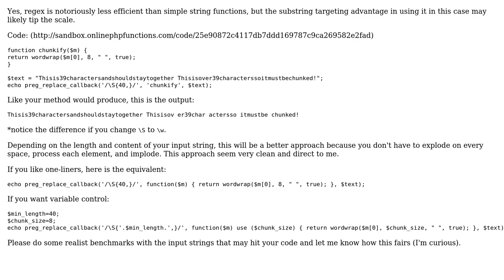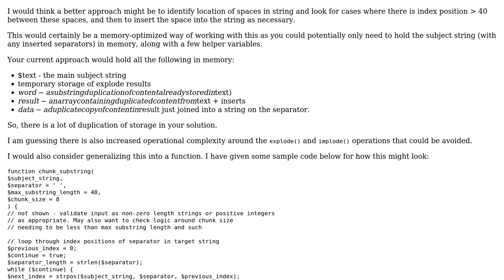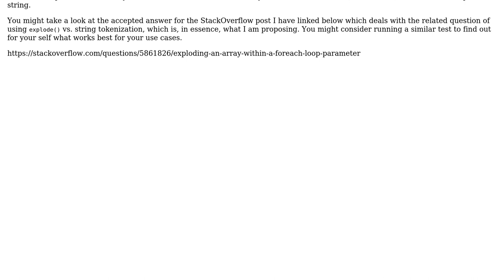Split words that are too big (2 Solutions!!)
Split words that are too big

With thanks & praise to God, and with thanks to the many people who have made this project possible! | Content (except music & images) licensed under CC BY-SA | Music | Images & others | With thanks to user Prix user Mike Brant user mickmackusa user 200_success and the Stack Exchange Network Trademarks are property of their respective owners. You are responsible for your own actions.